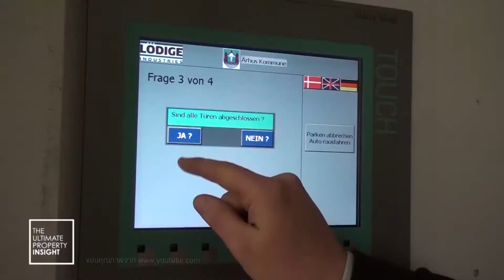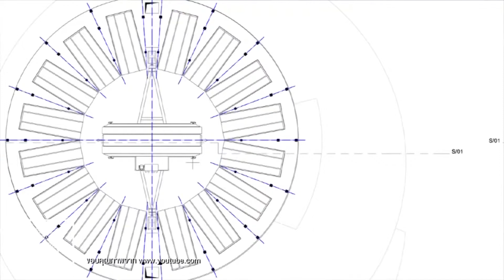UPI : Buiding Automation Technology ep.57 : 01/04/2017